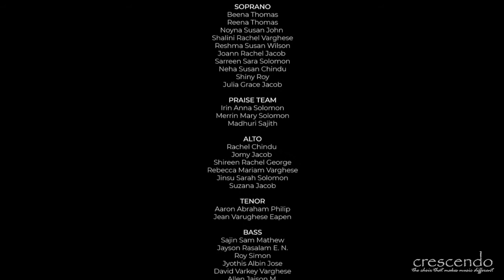All I Can Do | Glorious Day 2021 | crescendo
Worship Songs from Glorious Day 2021, A Modern Worship Choir Collection
by crescendo - the choir that makes different

Song: All I Can Do (Alas & did my Saviour Bleed? )
Verses: Isaac Watts
Chorus Lyrics & Music:  Sue C. Smith & David Moffit
Arranged by: Travis Cottrel

Music Director
John Jacob Eapen (Binoy)

Special Thanks
Aaron Abraham  Thomas

Audio Mixing
Tennyson C. - Melody (Sound System for Music People), Thiruvananthapuram

Post Production (Graphics & Editing)
Shalu S. Babu, Shaju S. Babu

SOLOIST
Rachel Chindu

PRAISE TEAM
Irin Anna Solomon, Merrin Mary Solomon, Madhuri Sajith

ALTO
Rachel Chindu , Jomy Jacob , Shireen Rachel George, Rebecca Mariam Varghese, Jinsu Sarah Solomon, Suzana Jacob

TENOR
Aaron Abraham Philip, Jean Varughese Eapen

BASS
Sajin Sam Mathew, Jayson Rasalam E. N., Roy Simon, Jyothis Albin Jose, David Varkey Varghese, Allen Jaison M., Abraham Timi Thomas